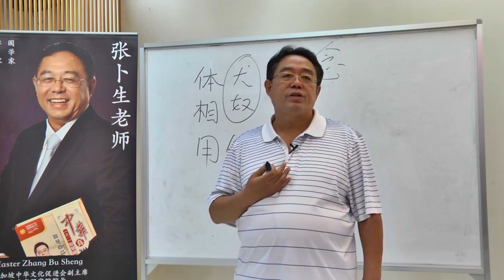满一上师传承介绍 - 张卜生教授的金刚上师(中字)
满一上师

满一上师，俗名陈泉州，现任石家庄市佛教协会常务副会长，河北省佛教协会副秘书长， 《菩提心》杂志创刊人、主编，政协河北省、石家庄市委员会委员、常委，是西藏四教供养的大成就者唐东杰布瑜珈师的转世，也是莲花生大师、金刚手菩萨以及多位财神的殊胜化现。

满一上师出生在河南豫东 ，幼时家境贫困，成年后行伍从戎。六十年代末，依宿愿得到十世班禅大师的秘密摄受，并追随修习无上密法。七十年代末八十年代初，又随大成就者丹贝旺旭·贡唐仓活佛、却西活佛等受纳无上瑜珈部“十三尊大威德”、“时轮金刚”法灌顶，并闭关修行。并通过自己多年的刻苦修行，在显密两宗取得成就，是汉藏两地公认的大成就者，也是汉地最大的藏密成就者。
九十年代以来，满一上师数次远赴康藏地区，皈从大圆满成就者晋美彭措法王如意宝、阿秋法王、谢尔洛堪布，获得极密大圆满心髓口传。前后供养接待康藏具德活佛数百位，并一一结下法缘。
2002年，四川亚青寺阿秋法王，噶陀寺竹扎龙称法王，萨迦加察昂旺克珠法王，四川甘孜州宗教局第十三任堪布白玛格勒仁波切及诸位大成就者共同认证满一上师为莲花生大师化身，唐东杰布转世，同时也是多为财神的化现。并在阿日扎五明佛学院，玉隆拉加寺举行两次隆重坐床仪式，受到藏区僧众、信众上万人热烈欢迎。阿秋法王赐给满一上师一个法王法号——卓根嘉（意思是众生怙主）。